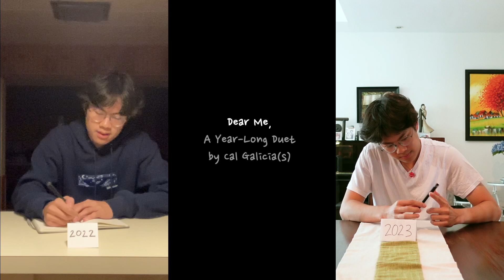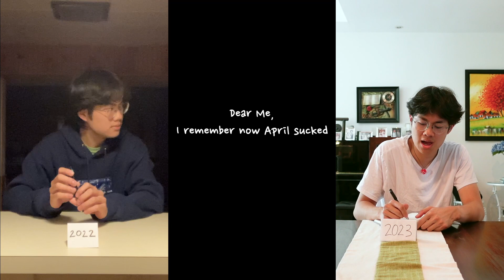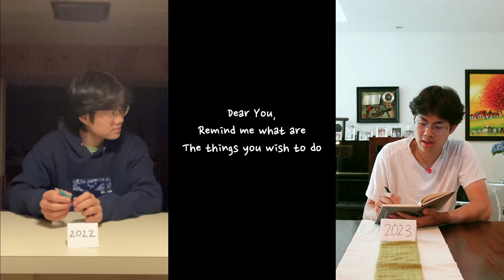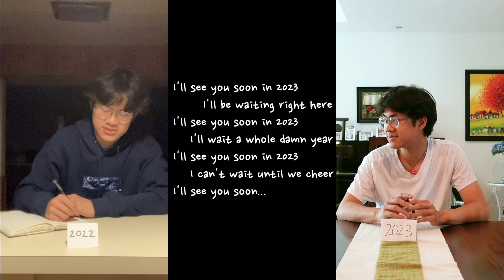Dear Me, a year-long duet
I recorded half of the song and video last year, which kinda set the movie in stone, making it hard for flexibility this year. So, there are imperfections. But I don't think it's too bad.

Aidan mixed the audio, so thanks to him.

81/100

I use a Sony ZV-1 and an iPhone SE 2nd Gen. I edit on Final Cut (yes, I should probably learn Premiere. But I don't want to.)